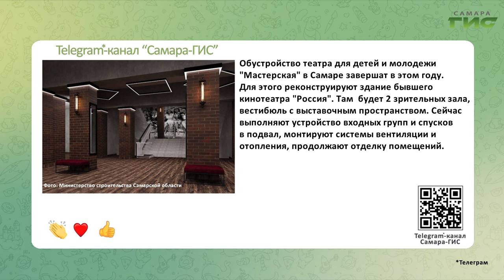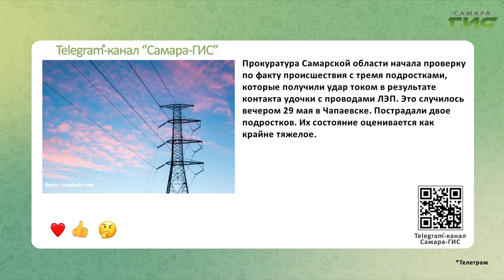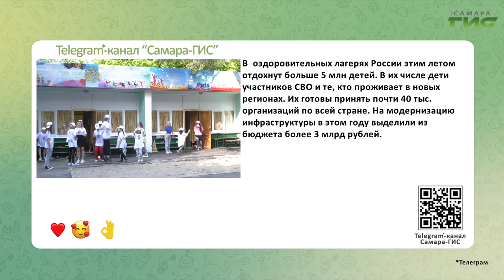Telegram-канал "Самара-ГИС": быстрые новости